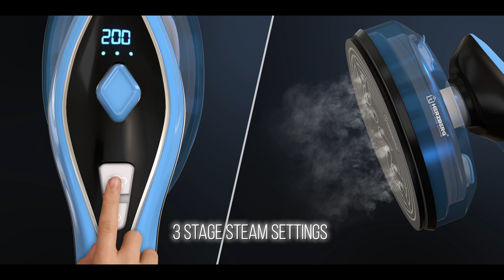Steam Iron Product Video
Product video of Steam Iron